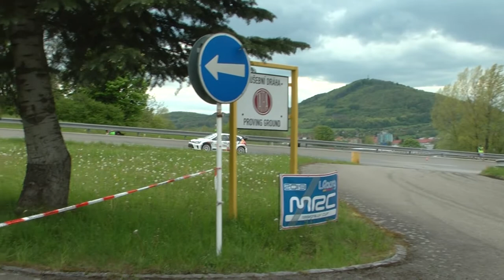MRC Kopřivnice 2019 Minarovič - Španko